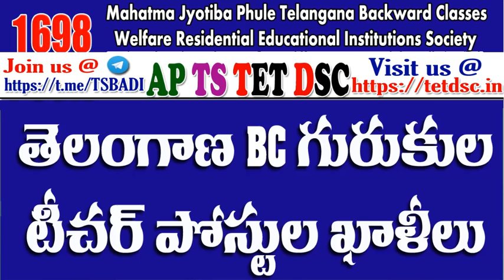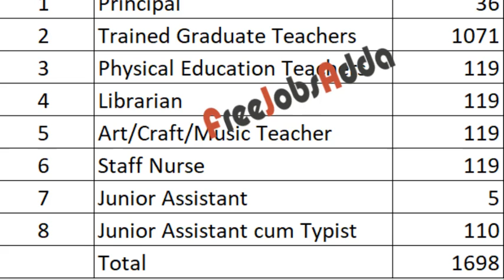Telangana BC Gurukula Vacancies MJPTBCWRES